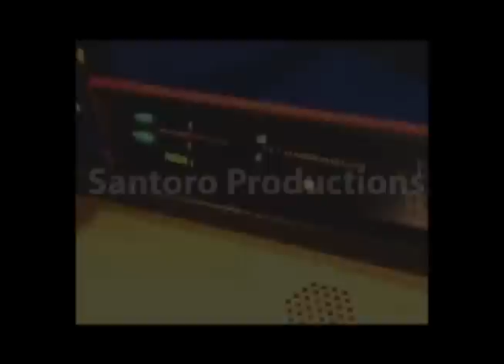4Shore part 1 interview with Kevin Kennedy at 107.7 Norfolk VA.wmv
Part 1 of Allynn Walkerbey and Daijreous Poole of 4Shore first on air radio interview with 107.7 The Move's Kevin Kennedy in Norfolk Virginia.
Sorry about the quality due to dim lighting in the studio!